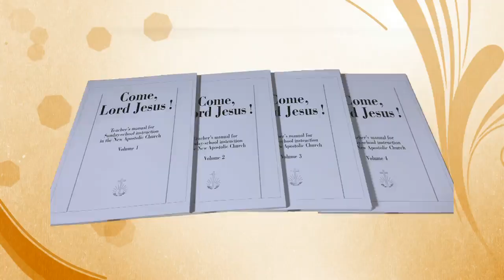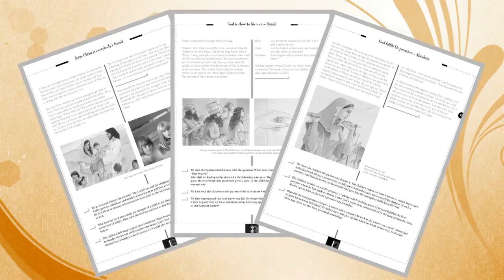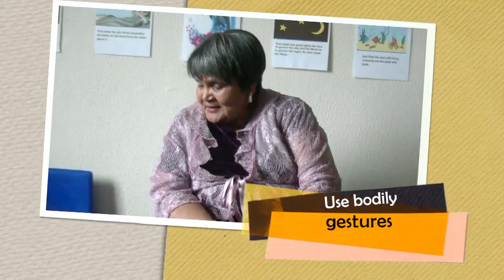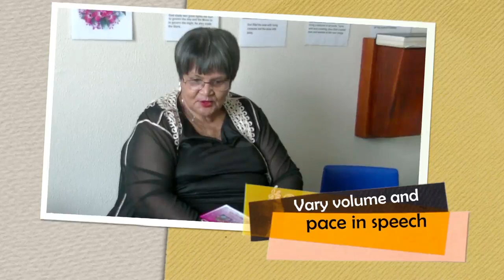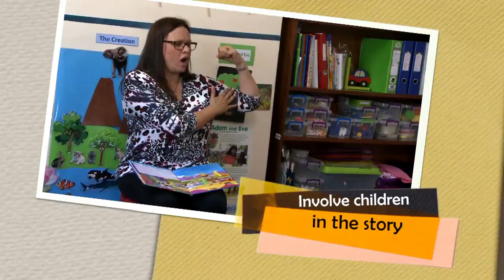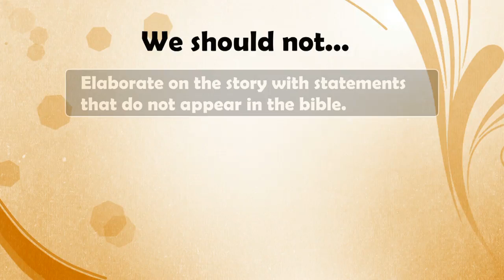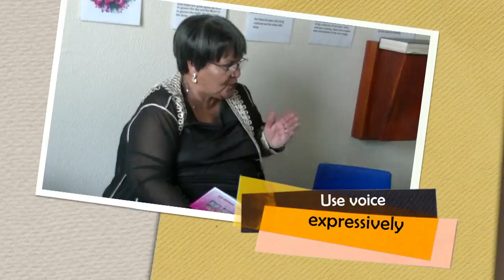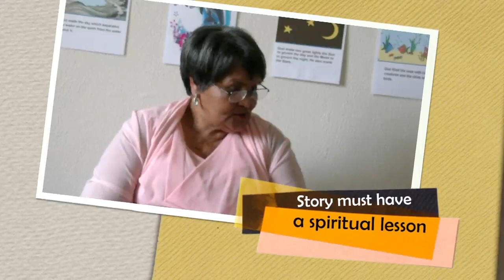New Apostolic Church Southern Africa |Sunday School - "Good StoryTelling" with Evelyn Oosthuizen